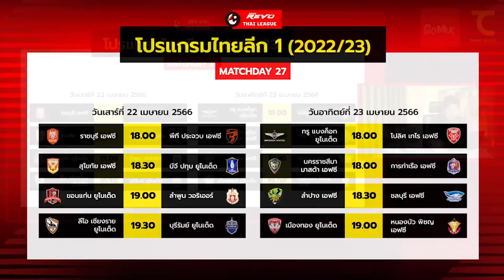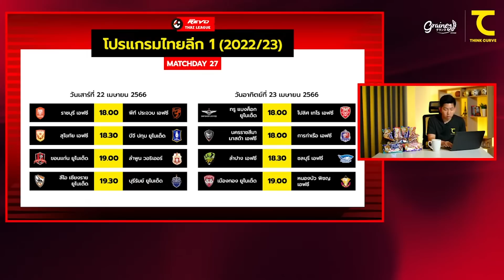บุรีรัมย์บุกเชียงรายเพื่อแชมป์! ขอนแก่น-ลำพูน 'แต้มสำคัญ' , บีจีลุ้นชนะ 3 เกมติด : คิดไซด์โค้ง